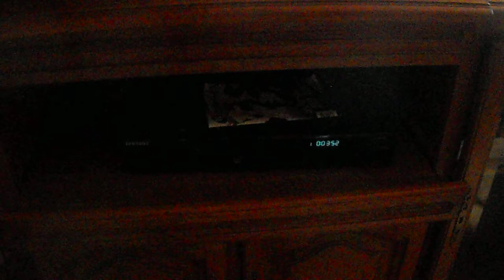home cinema Samsung DVD 5.1 HTZ220